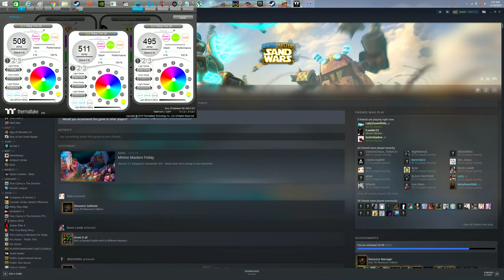Supercut 25 Wins Minion Masters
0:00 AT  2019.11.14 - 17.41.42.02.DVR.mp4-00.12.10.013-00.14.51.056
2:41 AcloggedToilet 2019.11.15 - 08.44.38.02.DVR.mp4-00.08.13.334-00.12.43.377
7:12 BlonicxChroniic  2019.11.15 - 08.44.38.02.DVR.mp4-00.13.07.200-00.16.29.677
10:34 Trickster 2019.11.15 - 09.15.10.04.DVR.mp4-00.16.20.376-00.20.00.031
14:14 BKNE Zorz 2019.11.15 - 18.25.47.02.DVR.mp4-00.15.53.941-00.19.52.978
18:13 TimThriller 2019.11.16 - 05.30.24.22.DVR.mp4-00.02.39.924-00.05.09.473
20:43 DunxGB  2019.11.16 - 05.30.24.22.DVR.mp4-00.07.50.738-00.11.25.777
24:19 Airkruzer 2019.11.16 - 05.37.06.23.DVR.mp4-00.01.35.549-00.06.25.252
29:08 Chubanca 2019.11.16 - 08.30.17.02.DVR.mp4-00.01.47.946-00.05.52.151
33:13 Goleo Beenban 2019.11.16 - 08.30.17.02.DVR.mp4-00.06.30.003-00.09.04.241
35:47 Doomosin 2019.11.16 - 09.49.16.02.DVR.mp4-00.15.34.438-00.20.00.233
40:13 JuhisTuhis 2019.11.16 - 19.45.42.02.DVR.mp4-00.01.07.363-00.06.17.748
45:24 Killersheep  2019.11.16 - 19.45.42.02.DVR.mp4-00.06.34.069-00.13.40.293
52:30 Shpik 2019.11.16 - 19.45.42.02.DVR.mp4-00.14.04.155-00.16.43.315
55:10 DjaxIt Up  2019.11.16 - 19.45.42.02.DVR.mp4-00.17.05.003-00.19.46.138
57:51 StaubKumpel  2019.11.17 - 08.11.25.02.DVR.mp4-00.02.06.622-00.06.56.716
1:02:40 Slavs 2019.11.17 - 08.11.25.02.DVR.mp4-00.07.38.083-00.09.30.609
1:04:34 50 Shades of Hazuki 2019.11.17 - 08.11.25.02.DVR.mp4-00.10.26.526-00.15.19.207
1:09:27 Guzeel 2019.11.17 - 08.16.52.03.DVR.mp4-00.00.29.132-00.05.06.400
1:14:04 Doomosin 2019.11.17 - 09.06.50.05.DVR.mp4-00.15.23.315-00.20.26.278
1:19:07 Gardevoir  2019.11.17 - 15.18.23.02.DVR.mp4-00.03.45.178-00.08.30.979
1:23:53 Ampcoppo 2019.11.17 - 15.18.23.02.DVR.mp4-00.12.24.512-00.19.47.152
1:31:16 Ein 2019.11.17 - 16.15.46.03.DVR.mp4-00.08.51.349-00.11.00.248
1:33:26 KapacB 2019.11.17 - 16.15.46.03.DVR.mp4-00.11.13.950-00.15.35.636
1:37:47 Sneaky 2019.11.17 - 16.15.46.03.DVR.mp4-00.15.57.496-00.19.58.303